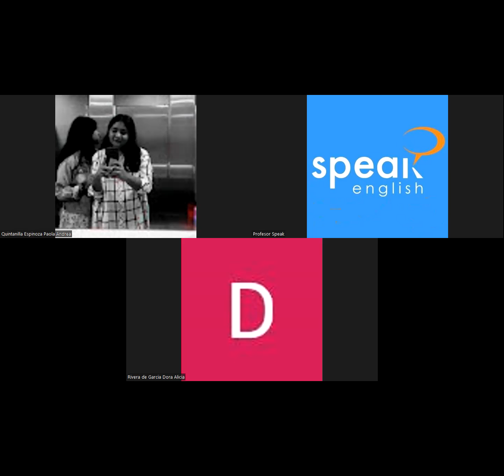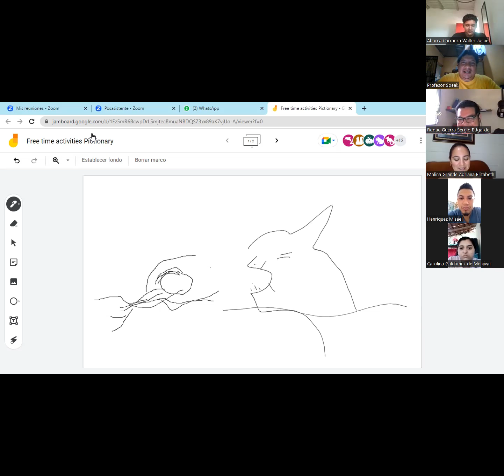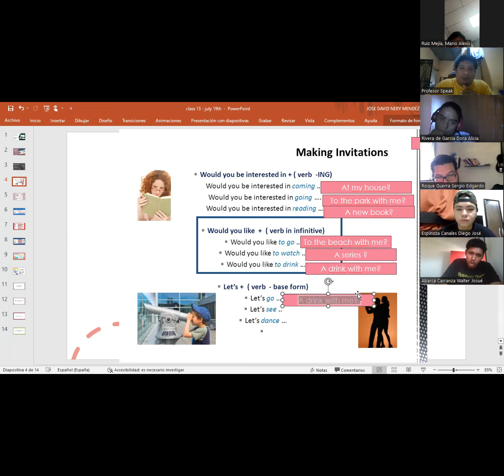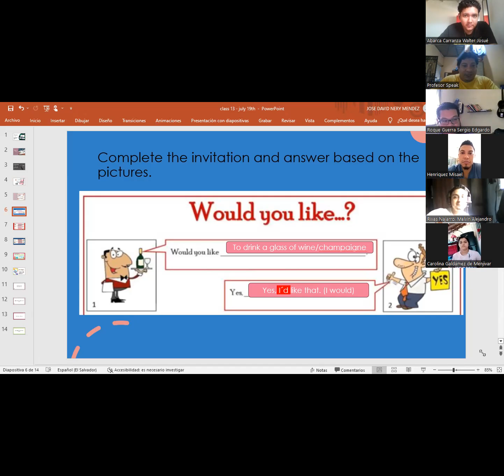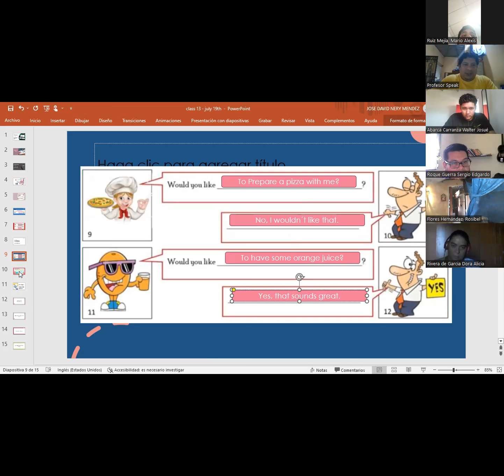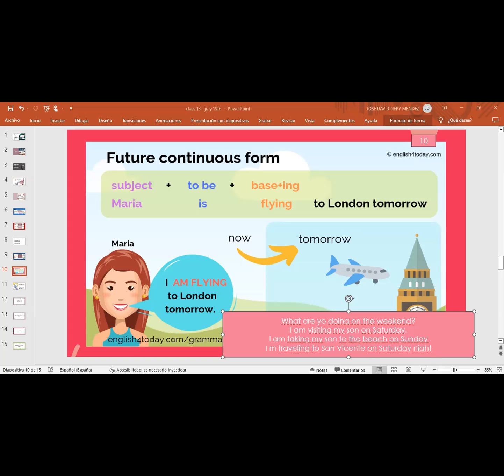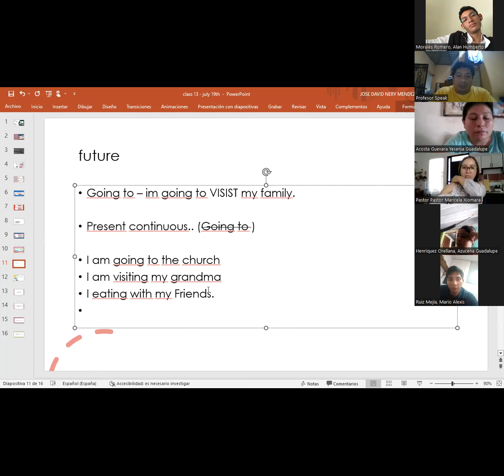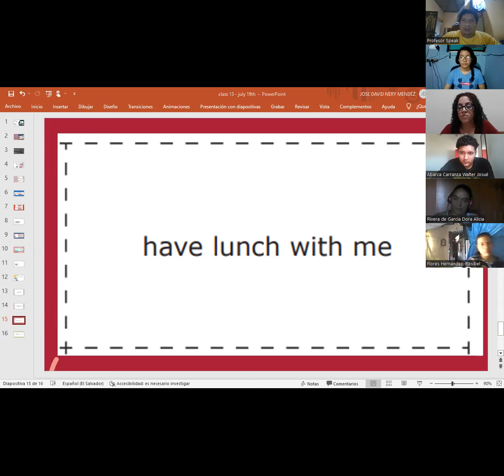Clase 13 -- FI_SPEN_020_P1 (10:00 - 11:30am) JoseNery